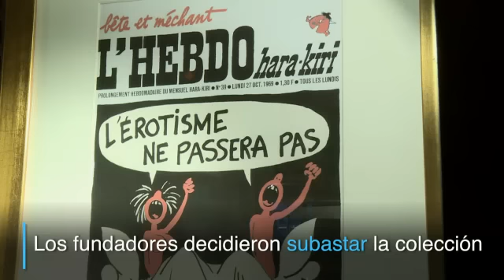París pierde su museo del erotismo